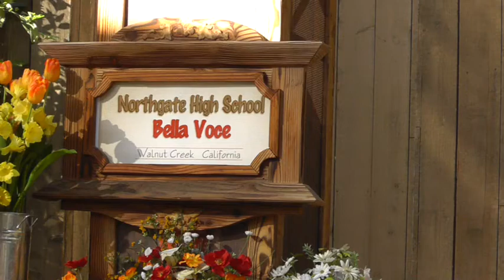Northgate High School Bella Voce choir perform Signed Sealed Delivered at Disneyland